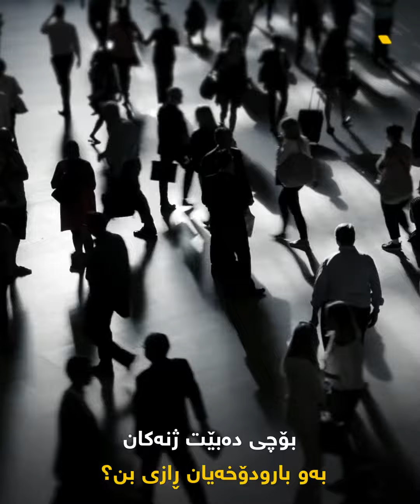بۆچی دەبێت ژنەکان بەو بارودۆخەیان ڕازیبن